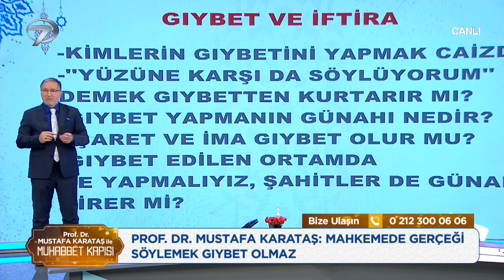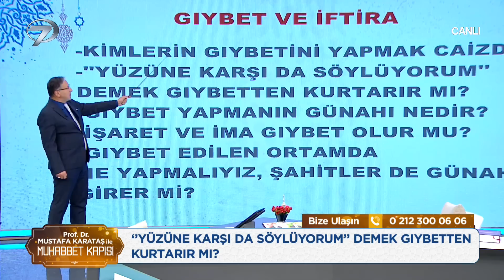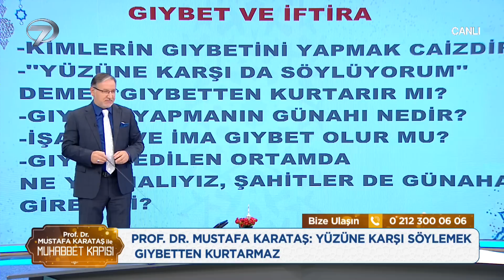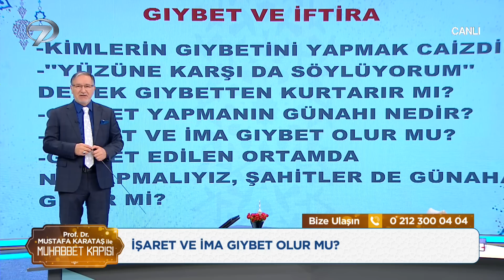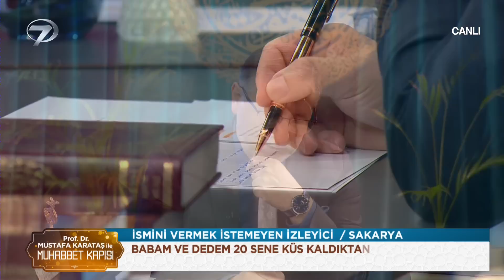Prof. Dr. Mustafa Karataş ile Muhabbet Kapısı - 8 Aralık 2022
BAŞKASI HAKKINDA KÖTÜ DÜŞÜNMEK GIYBETE GİRER Mİ?

Ekranların sevilen ismi Mustafa Karataş ve Nursel Tozkoparan’ın sunduğu Muhabbet Kapısı, dini doğru bir şekilde yaşamak isteyenler için çok özel konularla evlere konuk oluyor. Programda bu hafta İslamiyet’in gıybet ve iftiraya olan bakış açısı ele alınacak.

İslamiyet’e dair merak edilen konular Prof. Dr. Mustafa Karataş ve Nursel Tozkoparan’ın sunumuyla Muhabbet Kapısı’nda ekranlardaki yerini alıyor.  Mustafa Karataş bu hafta gıybet ve iftira konuları hakkında merak edilenleri İslam dini açısından değerlendirecek. Karataş, ‘Kimlerin gıybetini yapmak caizdir? “Yüzüne karşı da söylüyorum’’ demek gıybetten kurtarır mı? Gıybet yapmanın günahı nedir? İşaret ve ima gıybet olur mu? Gıybet yapılan ortamda nasıl davranmalıyız? Gıybete şahit olanlar da günaha girer mi? İnsanların arasını açan altı büyük günah nedir? Gıybet yapan kişileri uyarmalı mıyız? Ölünün arkasından konuşmak gıybet olur mu? Kişi gıybet ettikleri ile nasıl helalleşir? Başkası hakkında kötü düşünmek gıybete girer mi?’ sorularını canlı yayında yanıtlayacak.

Toplumda fikir ayrılığına neden olan konular, manevi hayata balta vuran alışkanlıklar, birlik ve beraberliğin gücü, sevginin önemi ve günlük yaşamda karşılaşılan sorunlar her hafta Prof. Dr. Mustafa Karataş’ın sohbetiyle Muhabbet Kapısı’nda ekrana taşınıyor.

Mustafa Karataş ile Muhabbet Kapısı her Perşembe 09.50’de Kanal 7 ekranlarında izleyicisiyle buluşuyor.